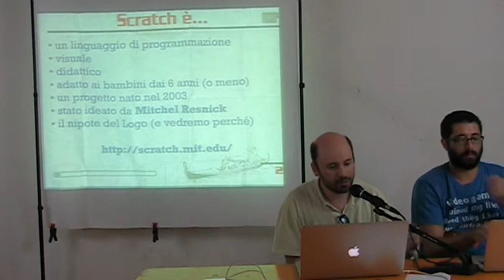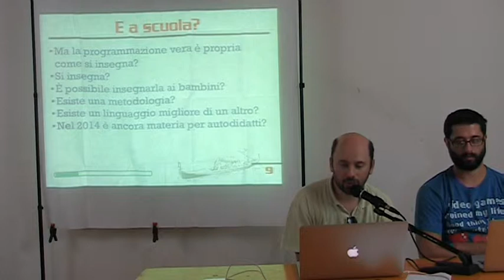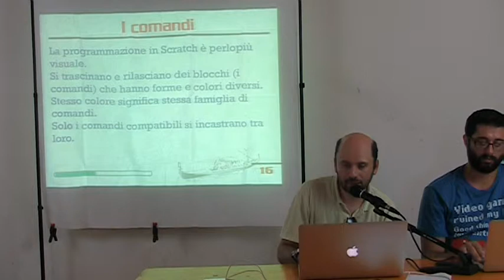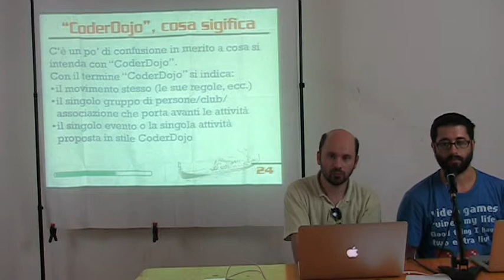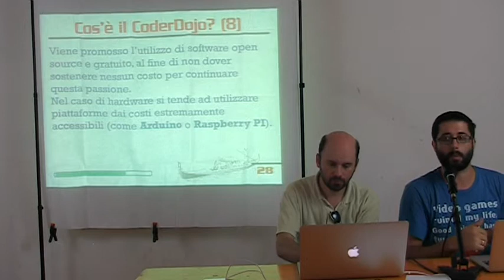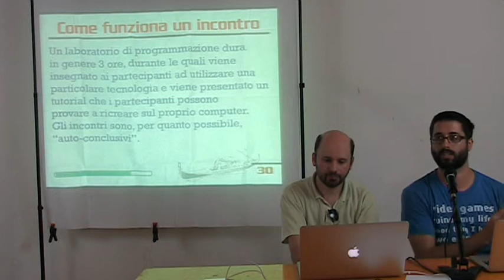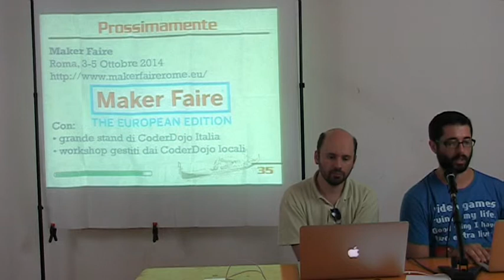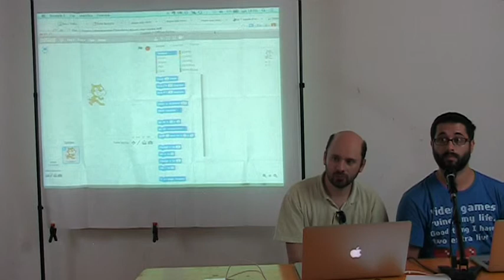Tecniche di Insegnamento dell'Informatica ai Bambini -Giulio B & Andrea F & Piergiovanna G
Tecniche di insegnamento dell'Informatica ai bambini attraverso il software visuale Scratch nel contesto del CoderDojo. CoderDojo è un movimento no-profit internazionale nato in Irlanda nel 2011 con lo scopo di avvicinare i bambini ed i ragazzi (tra 7 e 17 anni) all'informatica attraverso la realizzazione di club di programmazione gratuiti. Il nome deriva dall'unione delle parole coder, cioè programmatore, e dojo, la palestra giapponese in cui si praticano le arti marziali.